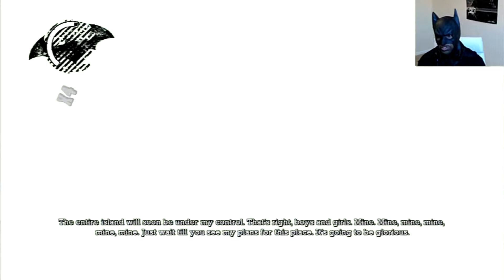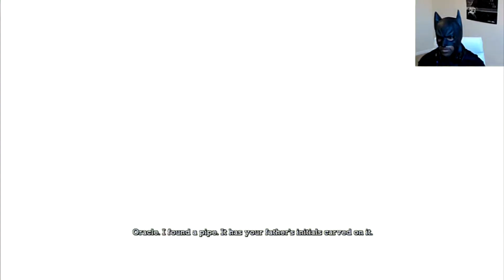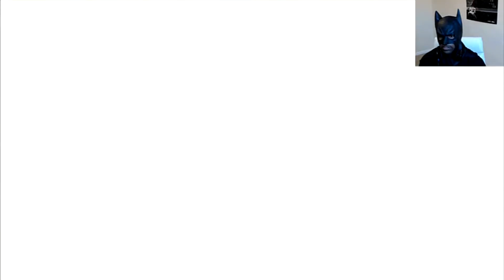Ghetto Black Batman Plays (Blind): Batman Arkham Asylum (Part: 6)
Welcome back ladies and gentlemen to our LP of Batman Arkham Asylum. In this episode we get a lot action, but...uh...well... you'll see! Ugh!

*I CLAIM ALL RIGHTS TO THE PHRASE: SPRINKLE FRINKLE! ANY USE OF THE WORD IS COPYRIGHT BECAUSE I FU*KING SAID SO...BIOTCH!*

I really appreciate all the support, thank you!